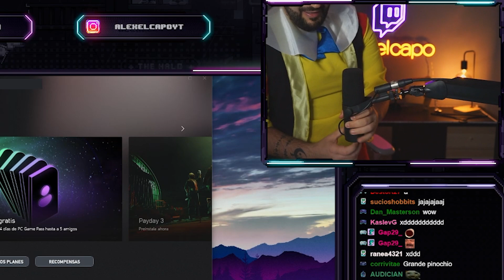Nuevo COSPLAY 🥳 | Alexelcapo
alex alexelcapo  meme  risas clip mejores momentos